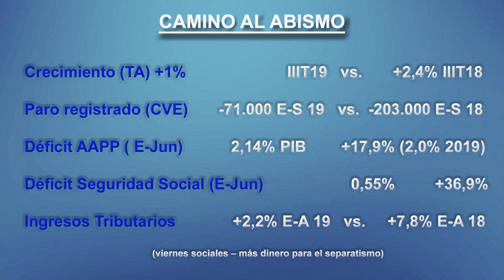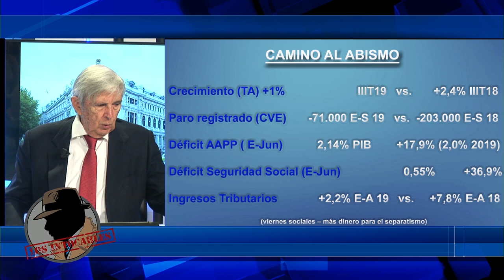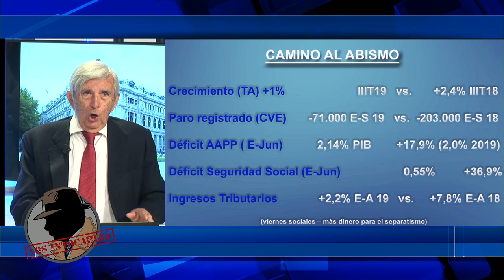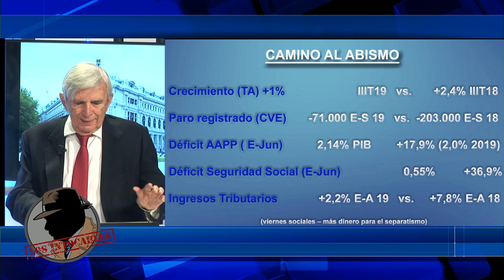ROBERTO CENTENO: "Calviño está mintiendo exactamente igual que hacia Solbes en la anterior crisis"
#Robertocenteno Distrito Televisión es un canal de televisión que incluye información política, económica, deportiva y social, películas, series y documentales. Lo puedes ver en la TDT de Madrid en las frecuencias 45 (666 MHz) y 57 (760 MHz) , y en nuestro canal de Youtube